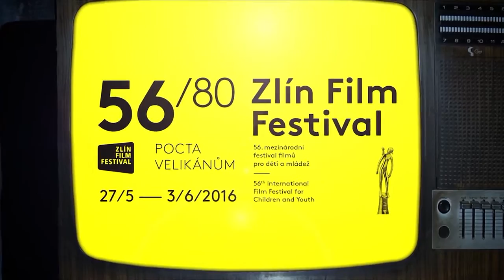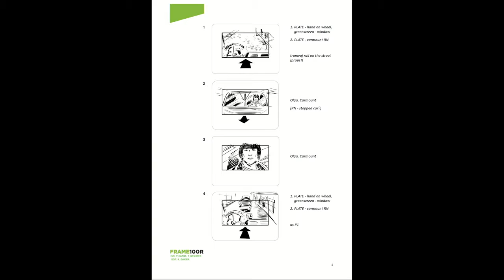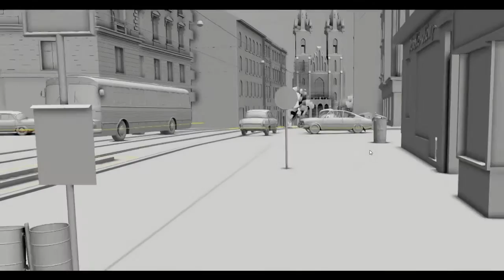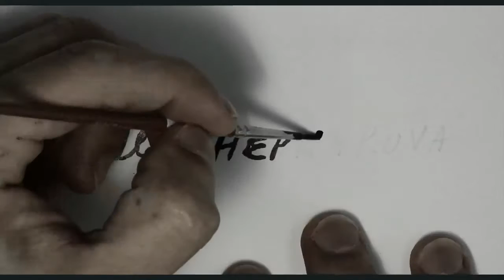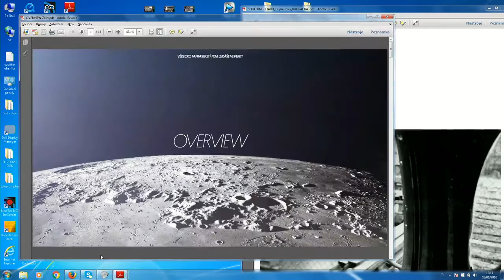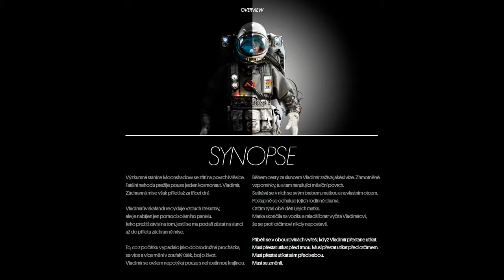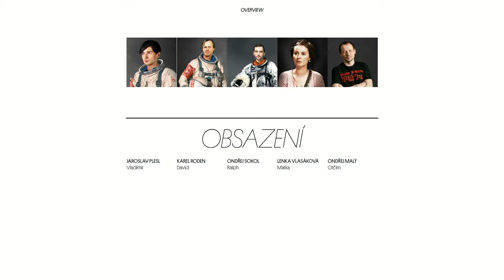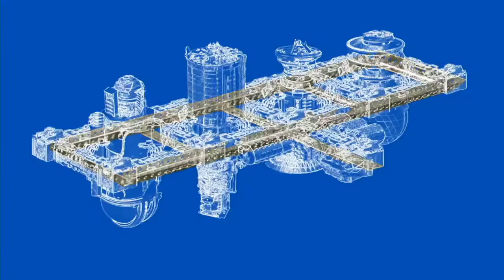Rozhovory 56. Zlín Film Festival - Vojtěch Frič